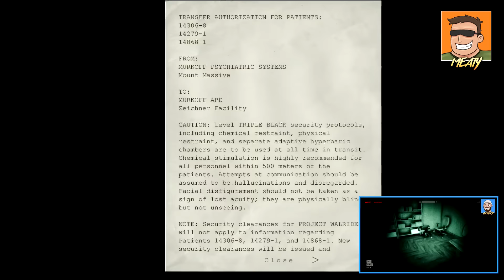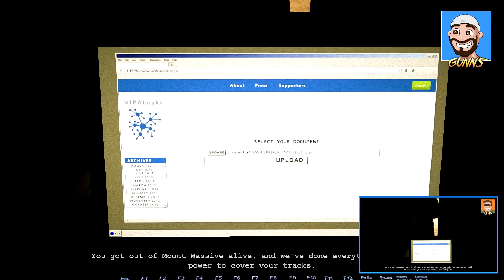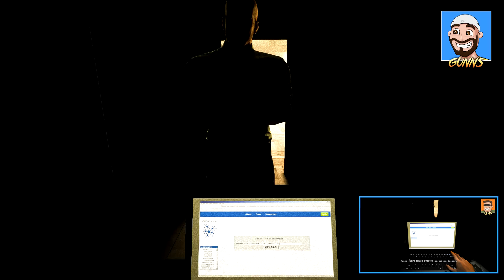THE GREAT ESCAPE ★ Outlast: Whistleblower Co-Op (Ep.6)